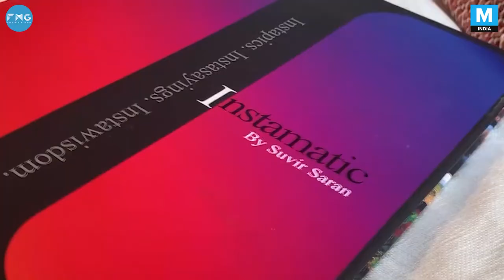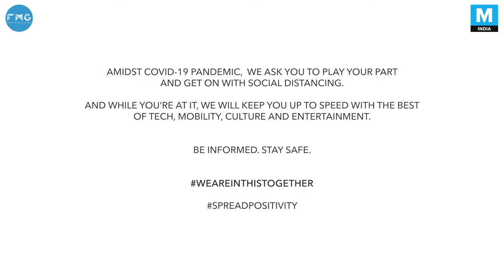The Story Of Michelin Star Chef Suvir Saran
When Chef Suvir Saran fell sick, he started losing his ability to see. Though this frightened him, he did not lose hope and continued cooking. Here's how the Michelin star chef accepted his reality and believed in a better tomorrow.